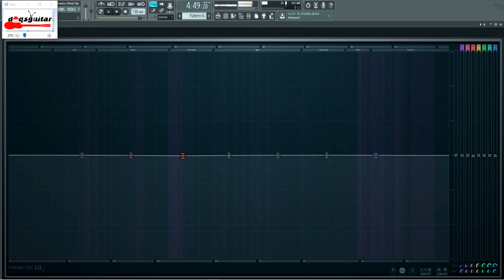AXL's - Akulah Kekasihmu drumless | TANPA DRUM BACKTRACK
lagu - lagu melayu kontemporary untuk para pemain drummer melepaskan geram pada drumpad semua..